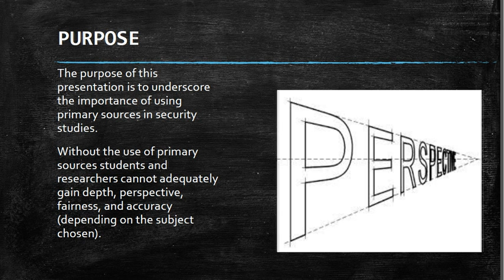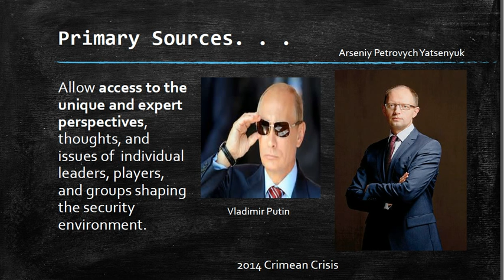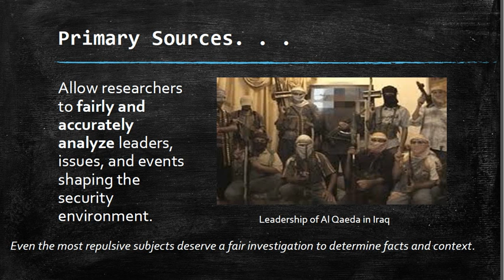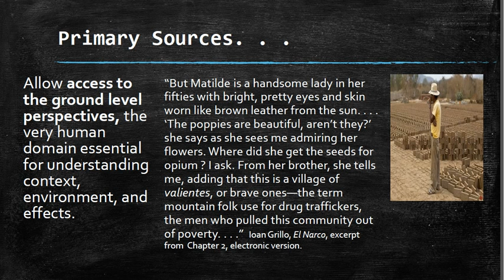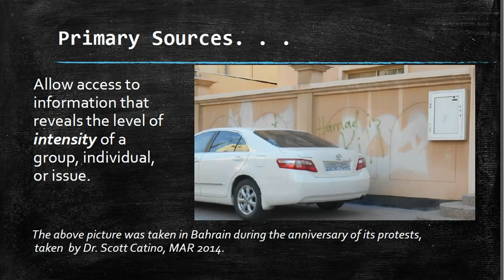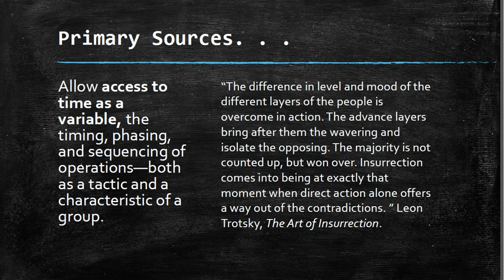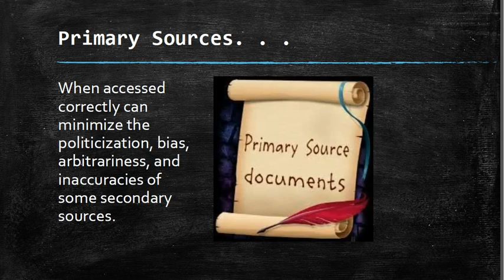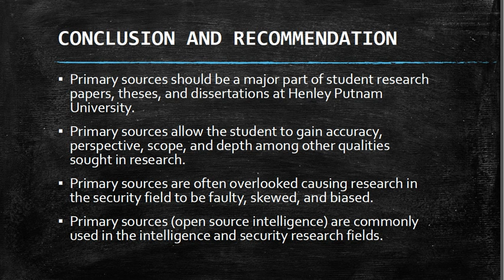Catino Primary Sources Why They Are Essential For Security Studies Henley Putnam University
Primary sources and security studies; security research;